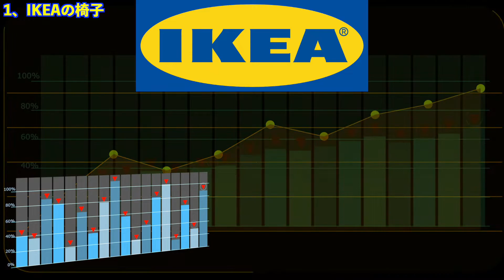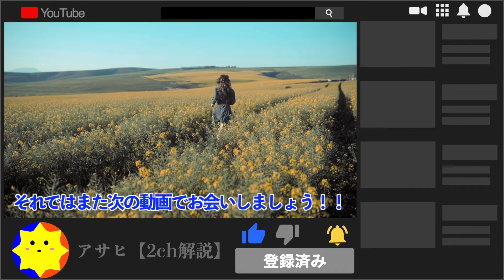【放送事故】ネット生配信、生放送で起こった放送事故-4選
初めまして。【アサヒ】と申します。
見てくれると嬉しいです。
7月1日〜2chの動画を配信させて頂きます。

◉5ch使用許諾済み

◉視聴者に対して、この動画を通して扇動する目的は一切ありません。
今を生きる若者にインターネットの使い方を知って頂ければと思います。
◉動画は、エンターテインメントコンテンツとしてお楽しみ下さい。